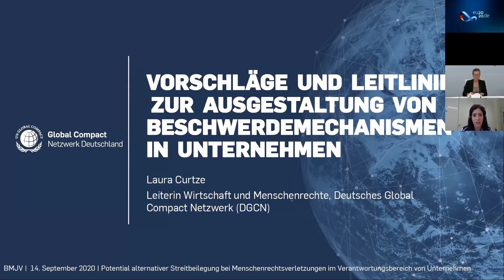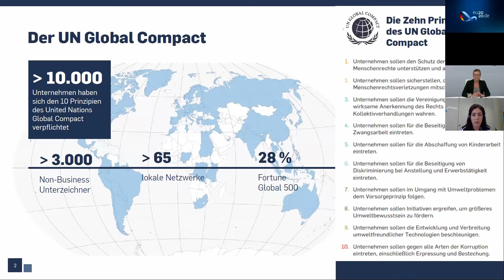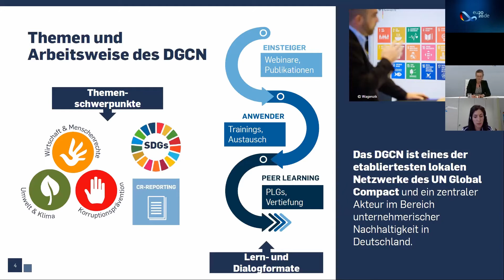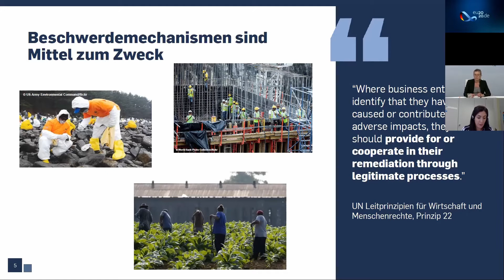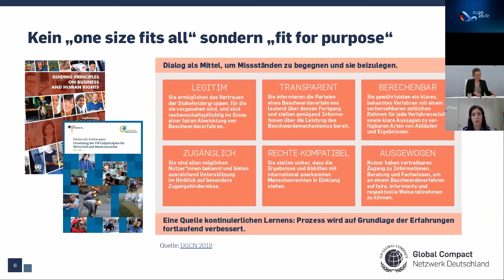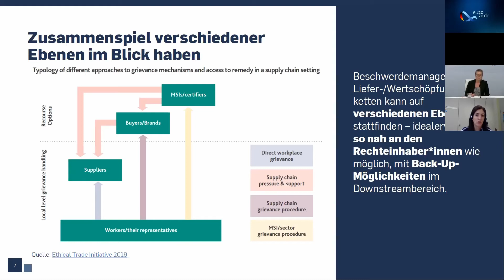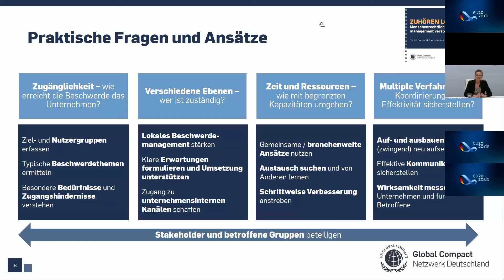Konferenz "Alternative Streitbeilegung bei Menschenrechtsverletzungen" (10/11)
Vorschläge und Leitlinien zur Ausgestaltung von Beschwerdemechanismen im Unternehmen von Laura Curtze (Deutsches Global Compact Netzwerk)